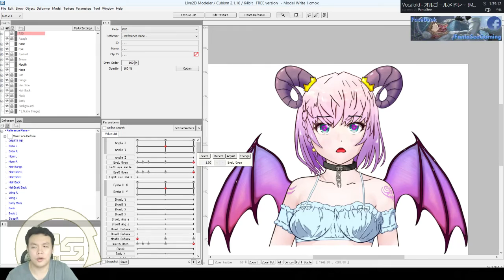WEEKLY CHANNEL UPDATES!! MY WEEABOO PASSION, GAMING ADDICTION, & F*CKED UP PAST!!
⚔Game Accounts:

♙League of Legends:
Taiwan: Perfect_Is_SHlT

♟B.net BattleTag:
FantaSee#11954 (WoW)
WaifuMaker#4848 (Overwatch)

♙Monster Super League:
FantaSee (Main)
FantaSeeF2P (Alt)

✌ Programs Used:
~~ Nvidia Shadowplay